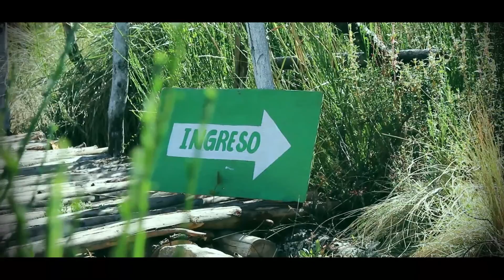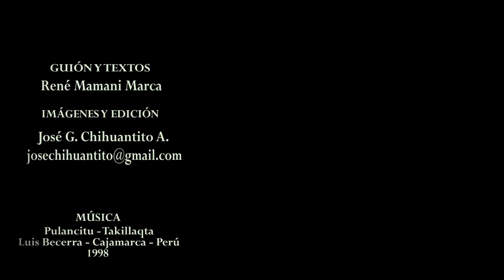Recursos Naturales - Agua Blanca